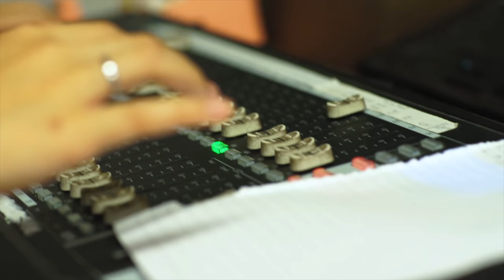Melo Drama Variety Show -Trailer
Date:
All show start at 18.30
Location:
4th floor. Chalermprakiat bldg.
Satit Prasarnmit International Programme (SPIP)
Reservations:
Reservations are now open for the SPIP Melo Drama Show on 12 & 13 June at 18.30